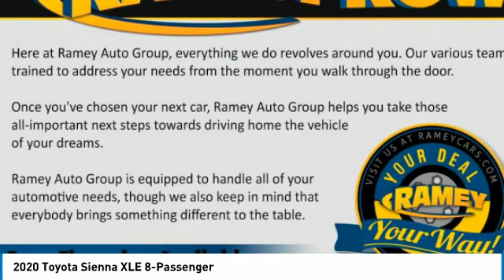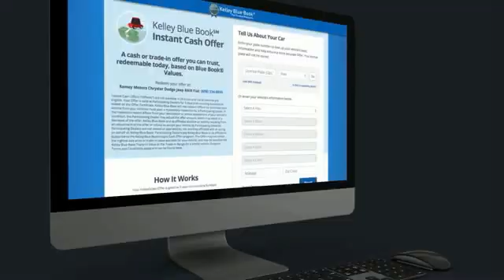2020 Toyota Sienna Princeton WV T-201630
2020 Toyota Sienna XLE 8-Passenger

Ramey Motors
127 Frazier Dr

Factory MSRP: $40,852 Salsa Red 2020 Toyota Sienna XLE 8 Passenger FWD 8-Speed Automatic 3.5L V6 SMPI DOHC Liifetime State inspections for West Virginia and Virginia residents!.  19/26 City/Highway MPG   Your Deal. Your Way! Price includes: $1750 - TMS Customer Cash - CAT. Exp. 11/02/2020